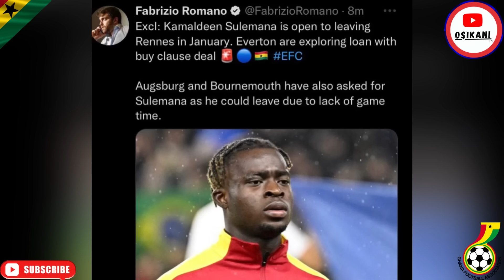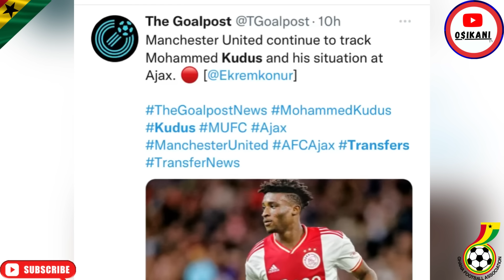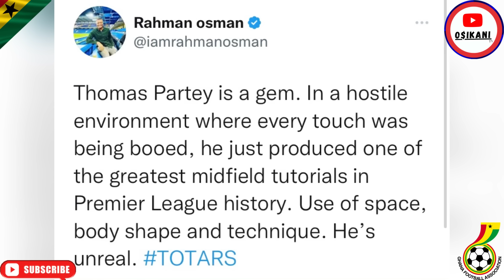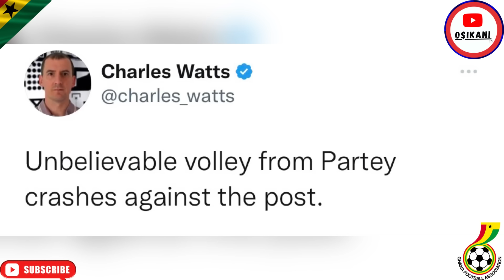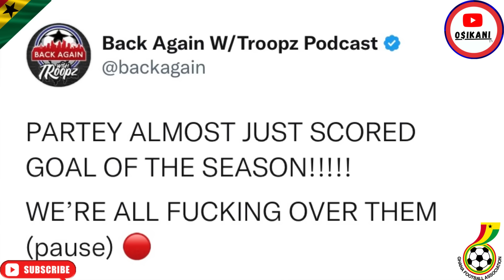🇬🇭 EPL CLUBS CHASE BLACK STARS PLAYERS - KUDUS, KAMALDEEN, ELISHA UPDATE - THOMAS PARTEY FOR POTY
Ghana players & Others on Black Stars.